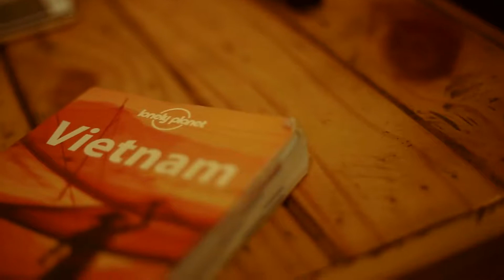Ho Chi Minh City, Vietnam /// 2015 Travelogue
"Ho Chi Minh City (commonly known as Saigon) is a city in southern Vietnam famous for the pivotal role it played in the Vietnam War. It's also known for its French colonial landmarks, including Notre-Dame Cathedral, made entirely of materials imported from France, and the 19th-century Central Post Office. Food stalls line the city’s streets, especially around bustling Bến Thành Market."

Edited by: Atta Idrawani Zaini